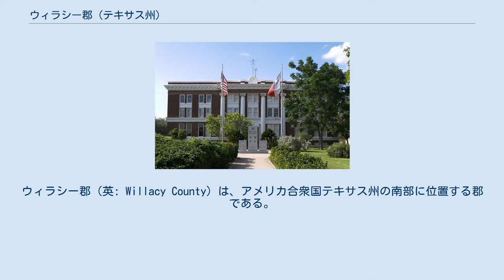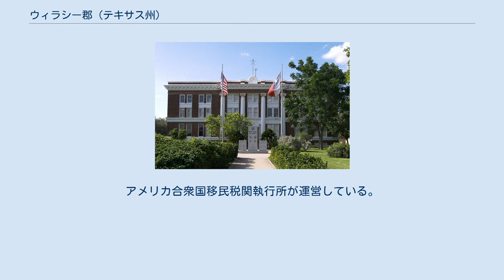ウィラシー郡 (テキサス州)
ウィラシー郡（英: Willacy County）は、アメリカ合衆国テキサス州の南部に位置する郡である。
2010年国勢調査での人口は22,134人であり、2000年の20,082人から10.2%増加した。
郡庁所在地はレイモンドビル市（人口11,284人）であり、同郡で人口最大の都市でもある。
ウィラシー郡は1911年に設立された。
 ウィラシー郡はその全体でレイモンドビル小都市圏を構成しており、さらにブラウンズビル・ハーリンジェン・レイモンドビル広域都市圏に入っている。
 ウィラシー郡は、1911年にキャメロン郡とヒダルゴ郡の一部を合わせて設立され、当初は現在のケネディ郡の領域を含んでいた。
郡名は州上院議員のジョン・G・ウィラシーに因んで名付けられた。
北部のケネディ郡の部分に昔から入植していた牧場主が、南部の新着の農夫とは別にすることを求め、ケネディ郡が1921年に分離された。
 1912年には郡内にバミューダ・タマネギが導入された。
このタマネギは良く育ったので、緩りと郡南部の放牧場が耕作地に変わり、最も重要な作物になっていった。
レイモンドビルの町は長年タマネギ祭を毎年開催してきており、「国民の息」を標語にしている。
1940年、郡内のウィラマーで最初の油井が掘られた。
今日、石油生産が郡経済で大きな部分を占めているが、次第に天然ガスの生産がそれを上回るようになってきた。
1940年代にはまた郡内にソルガムが導入され、綿花など他の作物に置き換わるようになった。
牛の飼育もそこそこの経済活動であり続けている。
 ウィラシー郡にはアメリカ合衆国国家歴史登録財に指定されるものが3つある。
 ウィラシー郡の教育は以下の独立教育学区が管轄している さらに南テキサス独立教育学区が運営するマグネット・スクールに入学することもできる。
 ウィラシー郡ではFMラジオ局4局を聴取できる。
 ウィラシー郡拘置所はレイモンドビルの直ぐ東、アメリカ国道77号線の東側にある。
アメリカ合衆国移民税関執行所が運営している。
この拘置所は違法移民を収容する連邦政府の施設である。